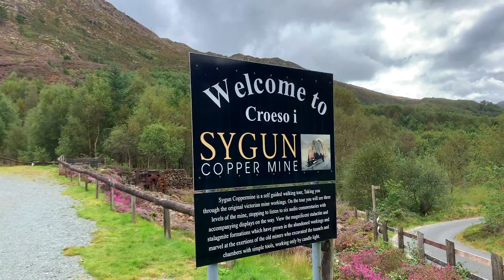WALES 2020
Instagram ~ @dwellwithdahlia